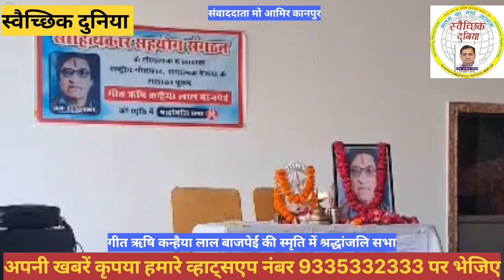गीत ऋषि कन्हैया लाल बाजपेई" की स्मृति में श्रद्धांजलि सभा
Musician:Marphologiya

duniya
duniya song
mein samaye
दुनिया |
कहना
हूं
समाचार|
समाचार
समाचार आज तक
समाचार लाइव
समाचार न्यूज़
समाचार ताजा
समाचार वीडियो
समाचार live
समाचार इंडिया
कविता
कविता
कविता hindi me
कविताएं हिंदी
कविता मराठी
कविता तिवारी
कविताएं
कविता कहानी
राजीव मिश्रा
राजीव मिश्रा
राजीव मिश्रा जी के भजन
news
news
news aaj tak
news live
news24 live
news today
news18 live
news live telugu
news24
kavi rajeev
rajeev ravi
kavi
kavi sammelan
jana
kavi sammelan wah wah kya baat
hai
neelkamal singh
rajeev mish
rajeev mishra
geet
geet
geeta govindam hindi full movie
hd
geeta rabari
geeta
geet serial
geetha govindam
geetha govindam songs
foundation
foundation sunisa
makeup base
foundation lakme
foundation price
research
research methodology
research aptitude ugc net
research design
research process
research design in research
methodology
research proposal
entrance
research problem
research paper
social
social experiment
social science
social school
social media marketing